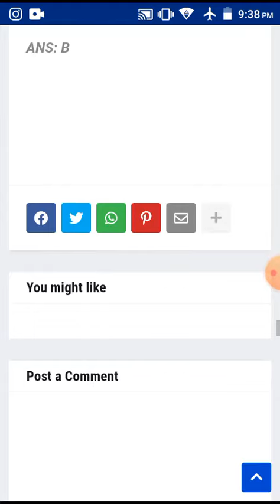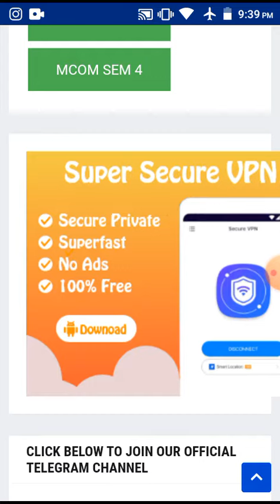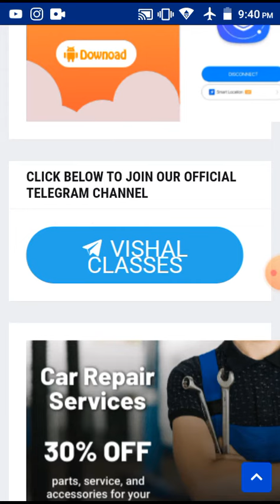SYBCOM management accounts mcq question bank for mu idol exam by vishal classes